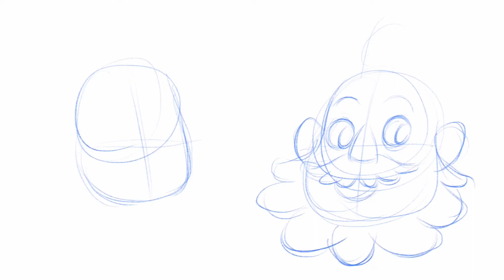Margaret and Nicholas Time Lapse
Margaret and Nicholas are super pumped to meet you all at Rose City Comic Con and Small Press Expo this month! Well, at least Nicholas is anyway…

Next weekend (Sept 10/11) I’ll be at Rose City with Sandra Lanz, table O-02. Then the week after (Sept 17/18), I’ll be at SPX with Tait Howard, table M7!

I’ll have some fun new prints, postcards, and pins, and I’ll be debuting my new Margaret minicomic, as well as having a little fun something for the Oni Press comic Morbid Obesity that I’m working on with Terry Blas, Molly Muldoon and Robin Herrera. See you guys there, can’t wait, GONNA BE A BLAST!